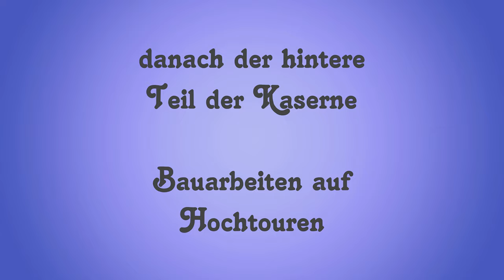Kaserne Krampnitz (Free Copyright)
Die Kaserne aus der Luft so gut es eben ging.
Material darf gern benutzt werden. Über eine Erwähnung in Euren Video würden wir uns freuen.